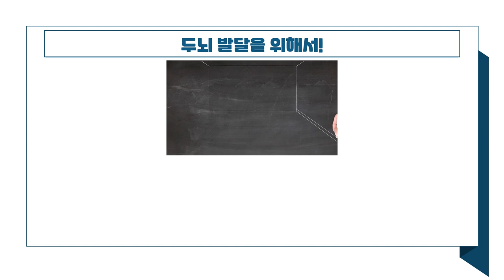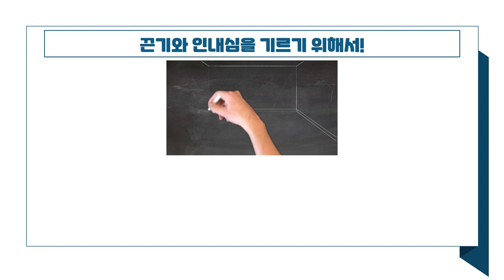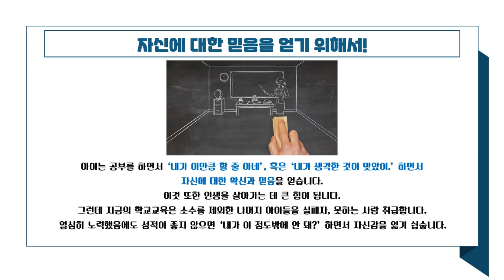[재능교육 위클리] 왜 공부해야 할까 (알아두면 쓸모 있는 교육 지식 002)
재능교육 위클리 교육정보, weekly 교육정보

스스로의 힘을 믿습니다.

경기도 파주시 교하로159번길 7 목동트윈프라자2차 3층

재능교육 코딩(coding) 학습 '코코블' 알아보기

풀면 풀리는 수학 풀코스, 재능 스스로AI수학 알아보기

재능교육의 공부방 학습 '스스로교실' 알아보기